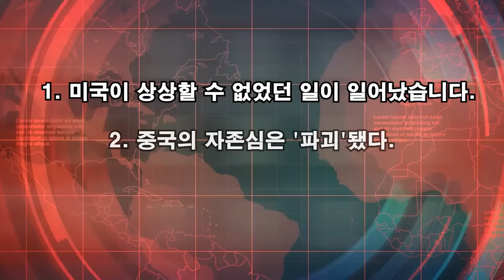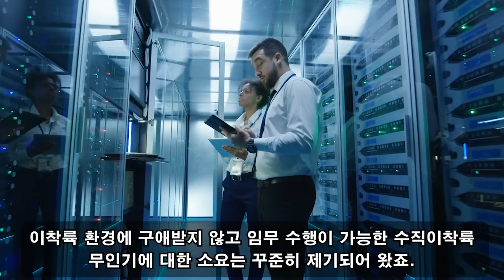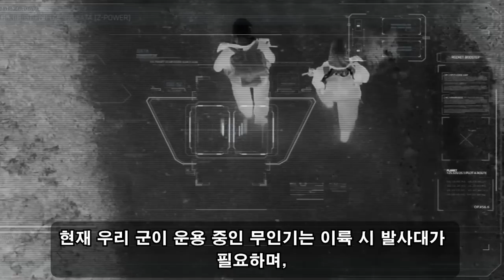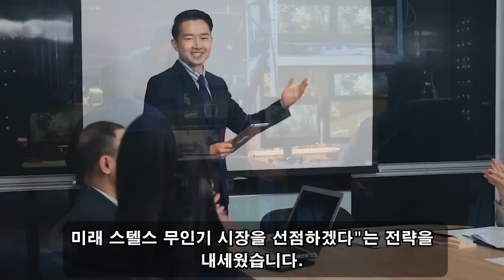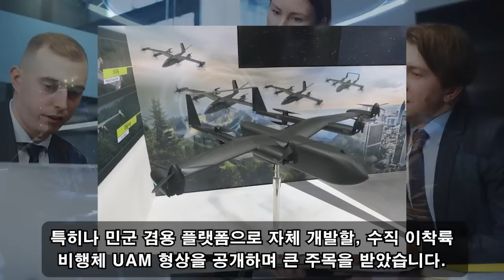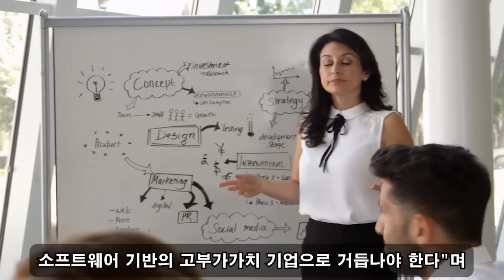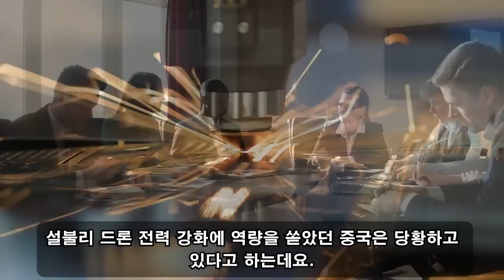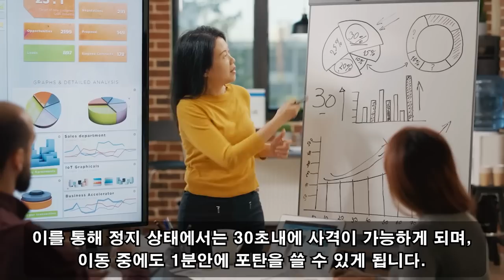안녕하세요. 12.01.2022 07:00 AM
미국과 중국이 예상하지 못했던 일이 일어났습니다. 방산 시장의 새로운 제왕이 왕좌에 올랐다. 바이든은 힘없이 소리쳤다. "한국이 미래 군사기술을 쥐고 있다?"